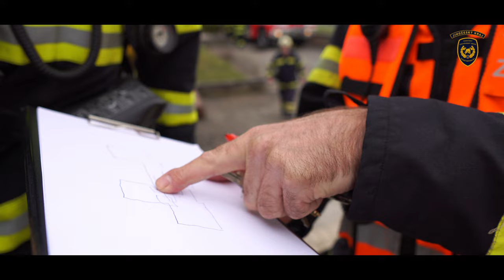Prověřovací cvičení v ZŠ Tučapy - 3. 4. 2023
Prověřovací cvičení jsou ta, kdy ani hasiči, ani ti, které máme zachraňovat, dopředu netuší, že nejde o reálný zásah..
Stejně tak jako v základní škole v Tučapech. Evakuace celé školy proběhla za 3 minuty👍👍👍 Nejenom my, ale také všech 91 dětí a 12 učitelů vědělo, co mají dělat👍👍👍
Byli jste skvělí🤩🤩🤩 děkujeme🤩🤩🤩
Více v parádním videu Kuby Pípala👍